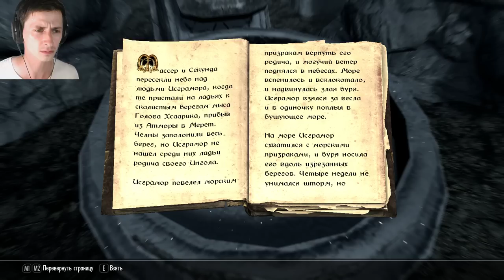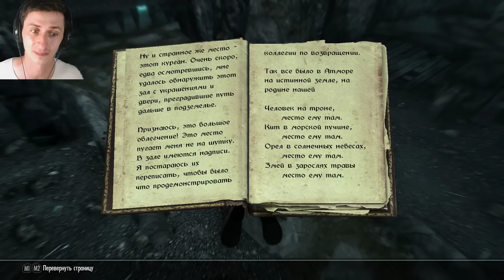Секреты Skyrim #34. Секретный Артефакт!